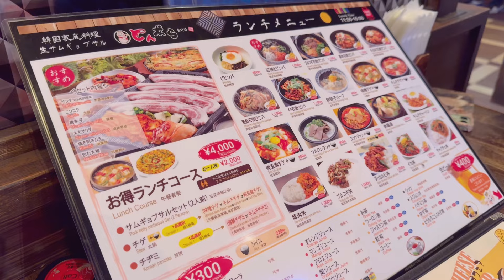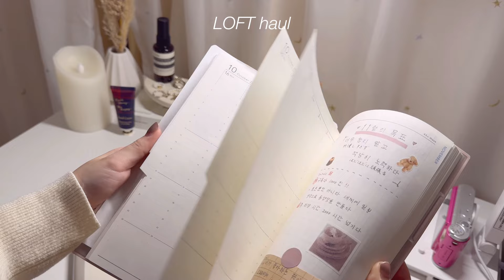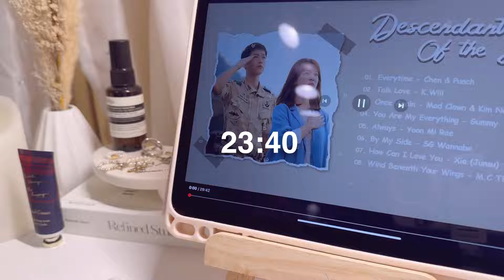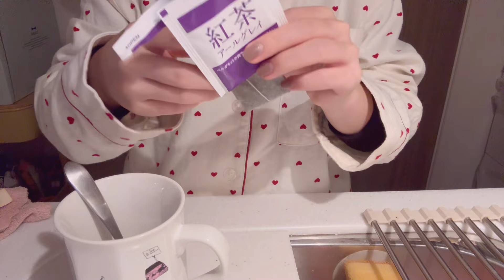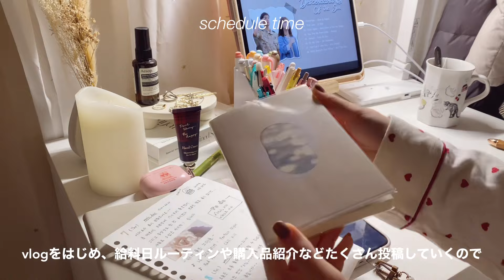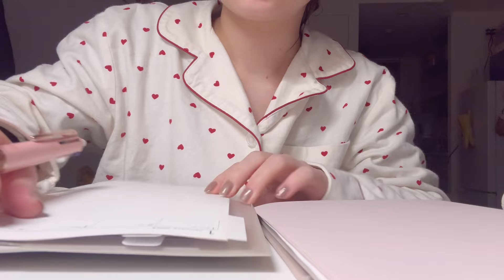vlog | 3日間の日常vlog!!年末年始からお仕事を頑張る社会人👩🏻‍💻✨年越し🎍手帳📓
今年最初のvlog🫶🏻
年末の2日間と元旦の3日間をvlogにしてみました🪄
改めて2024年もよろしくお願いします🙇🏻‍♀️

profile
販売員/社会人1年目/フリーター